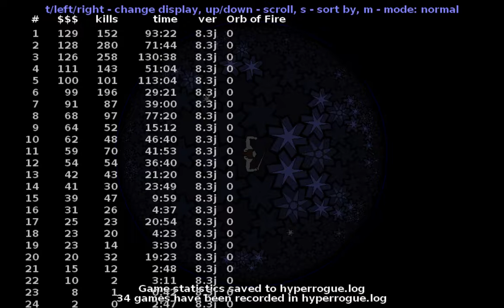HyperRogue, episode 16